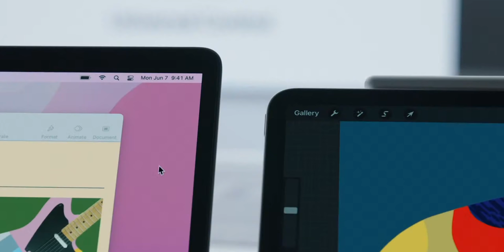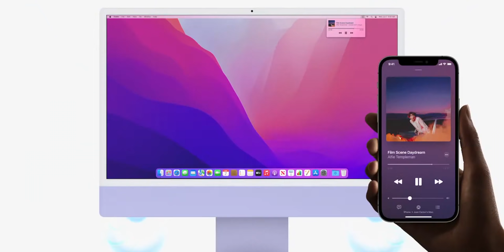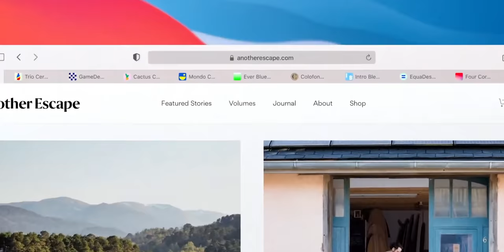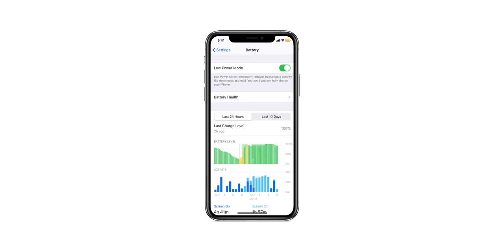เปิดตัว macOS 12 Monterey สุดเจ๋งด้วย Universal Control ทำงานกับ iPad ดีขึ้น ฟีเจอร์อื่น ๆ มาชมกัน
Apple เปิดตัว macOS Monterey เพิ่มฟังก์ชันต่าง ๆ จาก iOS มากขึ้น เช่น รองรับ AirPlay, Universal Control, มี Low Power Mode เหมือน iPhone!
📍ฟีเจอร์ไฮไลท์
- Universal Control : ย้าย Cursor การทำงานระหว่าง Mac และ iPad ได้
- Universal Control : ใช้ Mac คุมคำสั่งบน iPad ได้ โดยไม่ต้องไปแตะ iPad
- Universal Control : ใช้ Trackpad จาก MacBook ควบคุมบนจอ iMac ได้
- AirPlay to Mac : ส่งสัญญาณจาก iPhone ขึ้นไปบน Mac ได้ เช่น เพลง วิดีโอ
- Shortcuts : สร้างและใช้งานคำสั่งลัดบน Mac ได้แล้ว (เหมือนกับ iOS)
- Safari : ปรับดีไซน์แถบใหม่ ให้เป็นกลุ่ม ดูกระชับกว่าเดิม
- Safari : สร้าง Tab Group เพื่อเก็บเว็บไซต์เป็นหมวดหมู่ให้ดูง่ายขึ้น
- Safari : Tab Group จะเปลี่ยนตาม ๆ กันในทุกอุปกรณ์ที่ Sync กันอยู่
- Safari : บน iPhone จะย้ายแถบ Browser มาไว้ด้านล่าง
- Safari : Web Extensions มาลงใน iPhone, iPad ด้วย!
- Mac รองรับ Low Power Mode

ชมข้อมูลเพิ่มเติมได้ที่
- เปิดตัว iOS 15